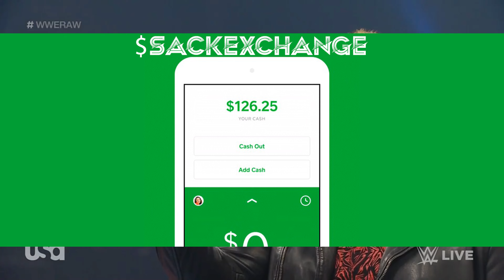Dominik Chop Blocks Edge & Joins Judgement Day on Raw (Sept. 5, 2022)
🤼 The Judgment Day entrance started and then Rhea Ripley walked onto the stage with a mic in her hand. Ripley said Edge needed to calm down. Ripley said Dom is no longer Rey’s baby boy. Ripley said she saw the potential in Dom and turned him into a man. Ripley pointed to the entrance.

Dominik Mysterio walked out dressed in all black with his hair slicked back. Rey told his son to snap out of it and asked him to make amends with Edge. Ripley said Dom no longer listens to Rey, and Edge can’t stop his Judgment Day. Ripley nudged Dom and they started walking to the ring.

Rey left the ring and approached Dom and Ripley. Rey told Dom not to do this. Dom looked straight ahead while Rey asked if he could look into his eyes. Rey walked to the back. Edge motioned for Dom to enter the ring. Dom and Ripley teased honoring his request.

Finn Balor and Damian Priest attacked Edge, who was fighting them off when Dom entered the ring and chop blocked Edge’s knee. Rey returned to the ring and had his path to the ring blocked by Dom, who shoved his father. Ripley hit Rey from behind with a forearm and then ran him into the ring steps. Priest chokeslammed Edge in the ring.

Ripley handed a chair to Dom, who then handed it to Balor. Priest stood on Edge while Balor worked him over with the chair. Balor placed the chair over Edge’s knee. Balor went up top and performed a Coup De Grace onto the chair. Rey entered the ring and tended to Edge while Dom left with Judgment Day.

📍 Location: T-Mobile Center in Kansas City, Missouri

🎥 Original Video Date: Monday September 5, 2022 (AND-TV)

AEW
ROH
WWE

wwe
raw
raw highlights
wwe raw
wwe 2022
wwe highlights 2012
wwe 2022
wwe today
nxt
nxt highlights
wwe nxt
wwe live
wwe smackdown
smackdown highlights
wwe wrestlemania
wwe #2022​​